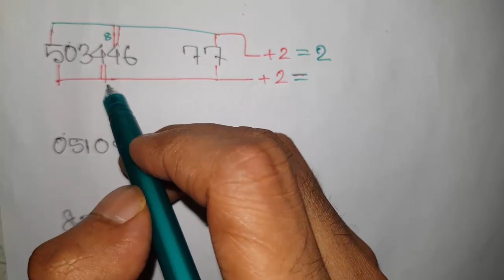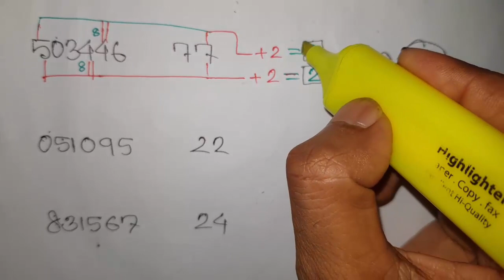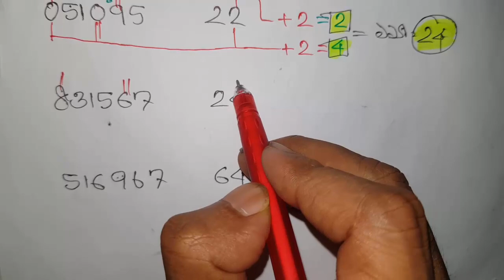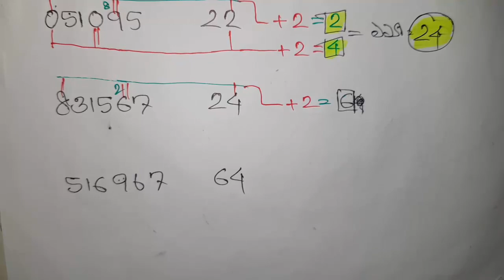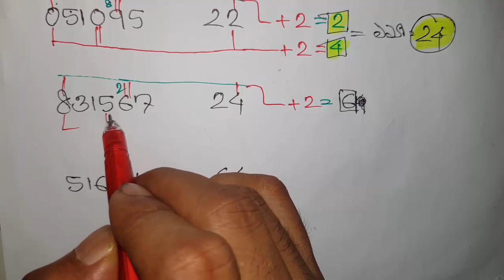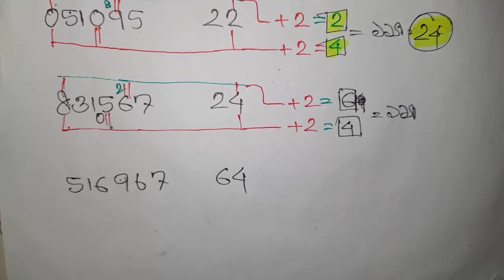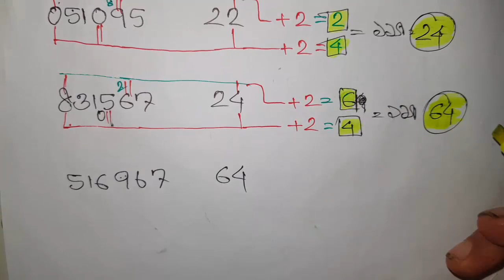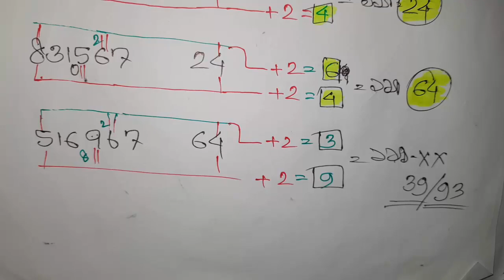ฉันก่อตั้งการคำนวณที่ดีขึ้นเกี่ยวกับชุดเกมสมบูรณ์จำนวน 2 หมายเลขผู้ชนะหมายเลข 1 มิถุนายน 2563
☑️ Tittle : ฉันก่อตั้งการคำนวณที่ดีขึ้นเกี่ยวกับชุดเกมสมบูรณ์จำนวน 2 หมายเลขผู้ชนะหมายเลข 1 มิถุนายน 2563